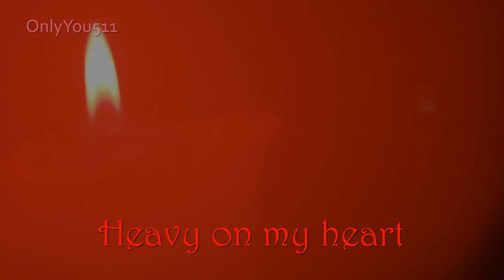Ina & Chris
A song of and with Ina Morgenweck / Chris Norman
I think, it goes together. I hope you enjoy it.

Heavy on my heart
It never goes away

And I miss you every day

It don't matter, oh how I try
Oh how many tears I cry

cos I can't stoped this pain inside

You put a spell on me
When you came into my life

You know you maddest well
Cut me with a knife

But I be changing
I be learning
Try to find my way out of the dark

But I can make it, cos I feels

I have been waiting for you

Sun never shines
No matter what I have to do

Belive my Baby
I can change it this way I feel
Without your love
Oh nothing else is real

It's so heavy, god you know
It's heavy on my heart